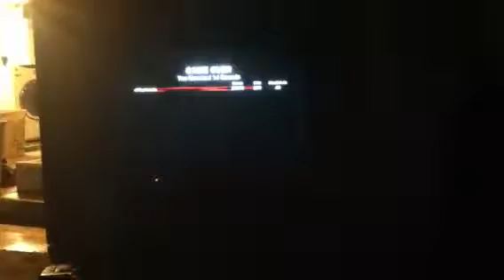Commentary on black op zombies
Levi Harmon from EfortlessComidy rapes zombies while giving a funny ass commentary